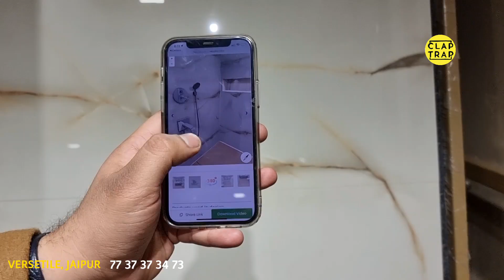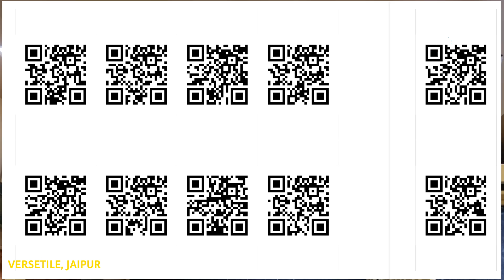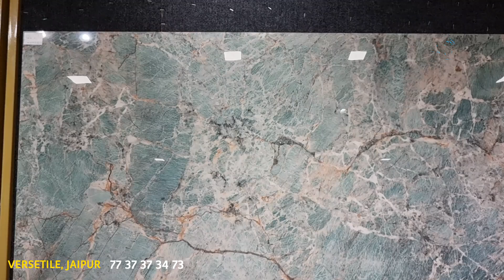Exclisive Collection of Base, Highlighter, Designer Tiles For Bathroom, Kitchen, Floor, Wall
At Versatile, we consider ourselves a breath of fresh air in the tile industry. We offer an extensive range of tiles for homes and businesses across West Thurrock and the surrounding areas. We have wall tiles and floor tiles in a range of materials, including ceramic, marble, glass and porcelain. Browse through our terrific tile collections online or visit our showroom today.

Your trusted local tile supplier
At Versatile, we consider ourselves a breath of fresh air in the tile industry. We offer an extensive range of tiles for homes and businesses across West Thurrock and the surrounding areas. We have wall tiles and floor tiles in a range of materials, including ceramic, marble, glass and porcelain. Browse through our terrific tile collections online or visit our Jaipur showroom today!

Wall tiles
Give your home a makeover with our extensive range of wall tiles. Whether you are looking for soothing and neutral bathroom tiles or unique and vibrant kitchen tiles with a splash of colour,
Visit our Jaipur  showroom today!

We supply:
Floor tiles
Wall tiles
Kitchen tiles
Bathroom tiles
Tiles for outdoor living areas
Underfloor heating
Adhesives and grouts
Accessories
Tools